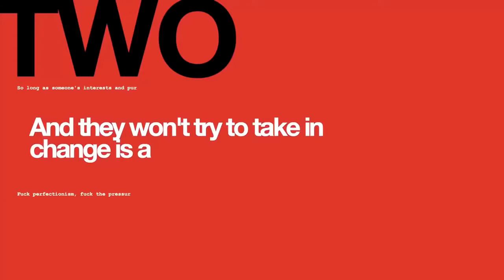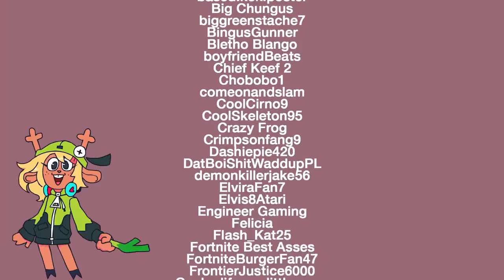Field of Hopes and Dreams (PAL Version) - Deltarune - SiIvaGunner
Videos used